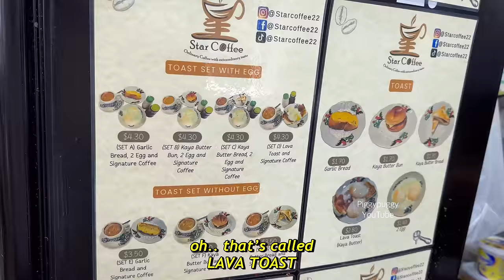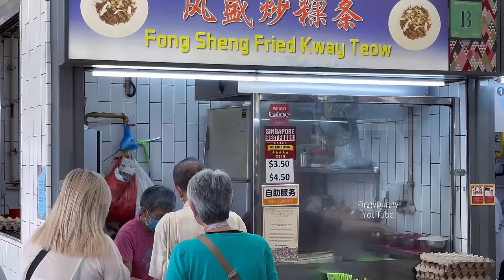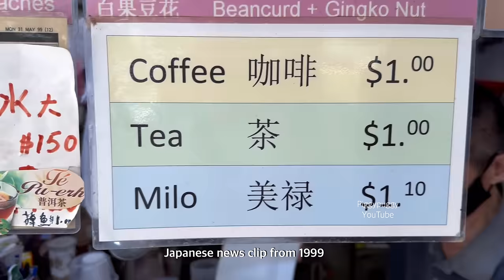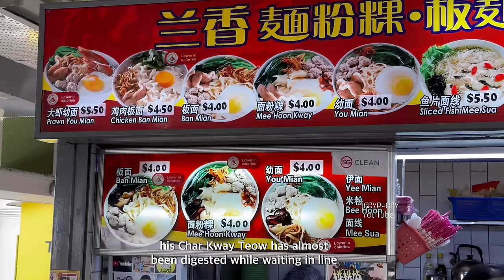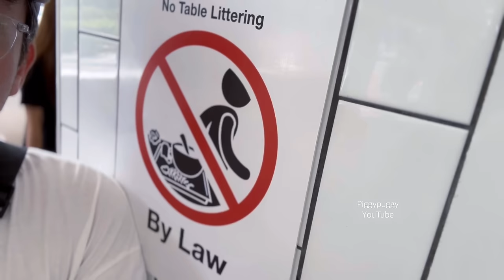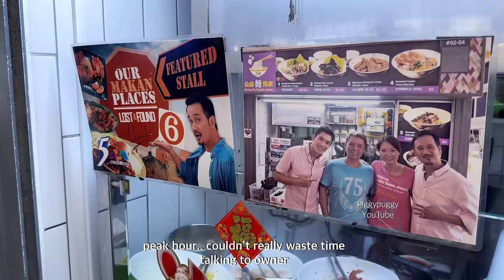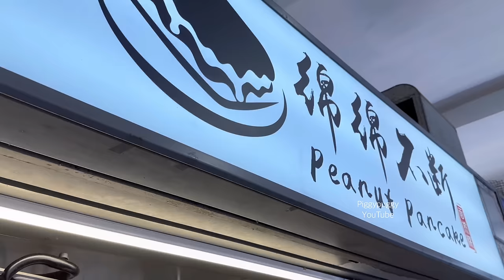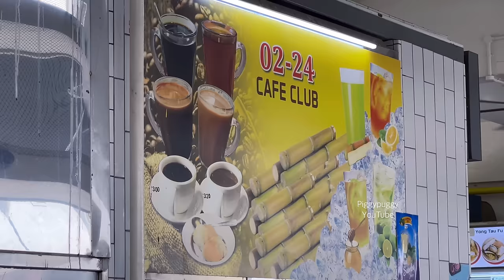50 over years of Singapore Char Kway Teow 🥰😘 Bukit Merah Central hawker centre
Singapore STREET FOOD
Singapore Food
Best places to visit in Singapore

About piggypuggy channel:
this channel PIGGYPUGGY is bringing you all about:

food channels that piggypuggy
Watches sometimes:
Mark Weins
Best ever food review show
gorden Ramsey
Uncle Roger
dancingbacons
Insider food
food Ranger
Guga Foods
Luke Martin